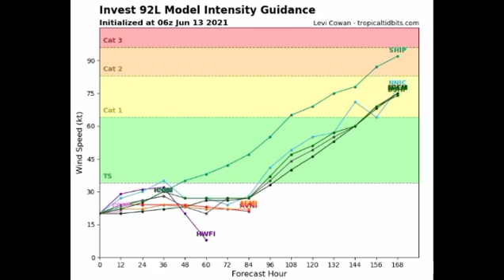Invest 92L (Potential Tropical storm BILL) to be a hurricane in the Gulf? || T.S CARLOS forms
Hey everyone. This video goes in depth with our invest 92L, which is anticipated to potentially become our next tropical cyclone. Is there a chance that it will be a hurricane before moving inland? This video covers all you need to know. In the Eastern Pacific, we now have tropical storm CARLOS and so this video also covers the latest on it.